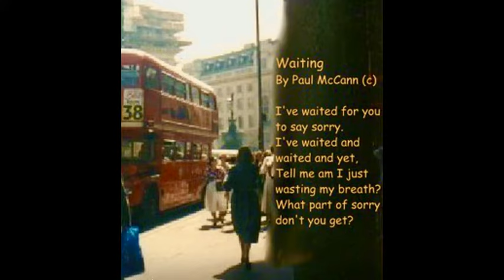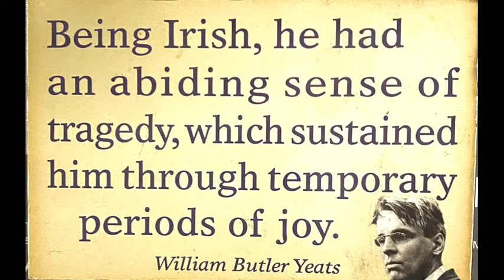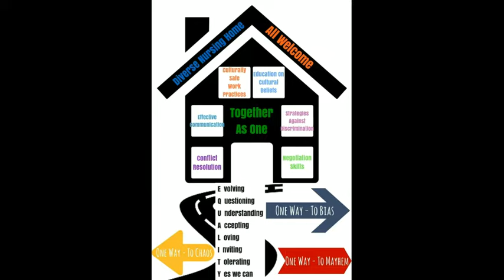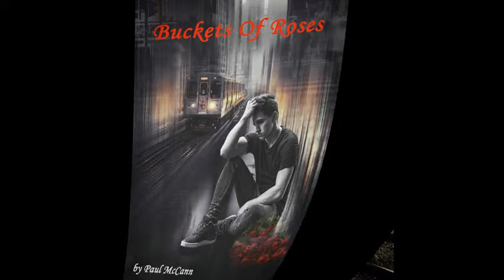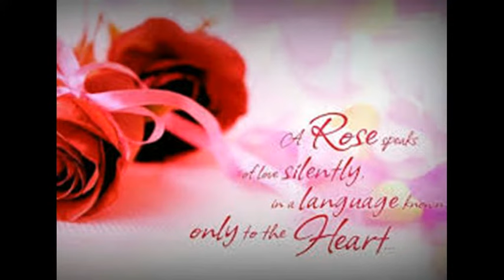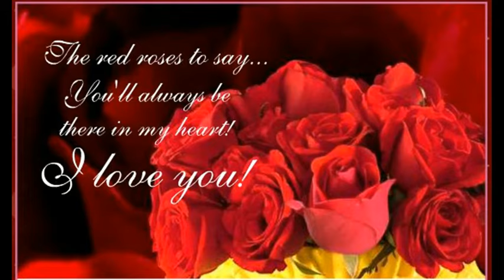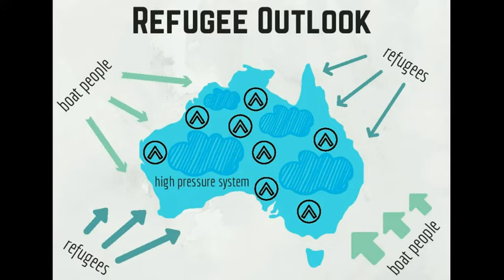Rab A-Dab-Dab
Story about a genius who was disregarded at school but ended up being recognized for his   great talent